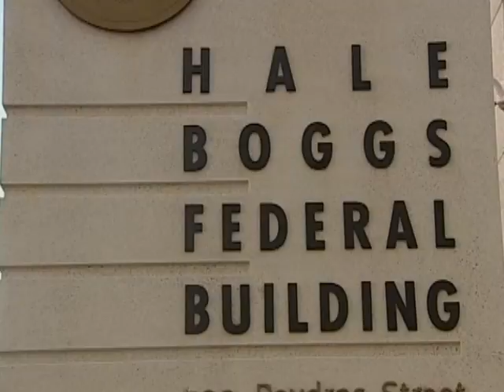Watergate Style Break-In At Sen. Landrieu's Office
Four conservative activists have been arrested for entering the New Orleans office of Sen. Mary Landrieu (D-La.) to tamper with the phone lines. Bob Orr reports.